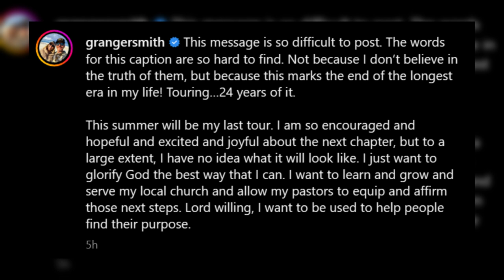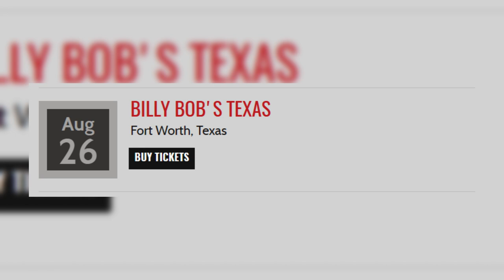Granger Smith’s Powerful Reason For Leaving Country Music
Country singer Granger Smith is calling it quits in Country music. Granger Smith shared a very powerful and emotional message surrounding his decision to end his country music career by the end of this year. We are sending out our best wishes and many blessings to Granger Smith and his family as he begins this bigger chapter in his life. Thank you for all that you have given Country music and it's fans as Granger Smith and Earl Dibbles Jr.